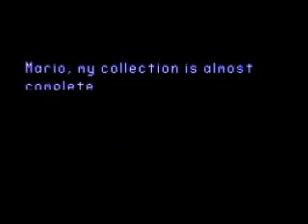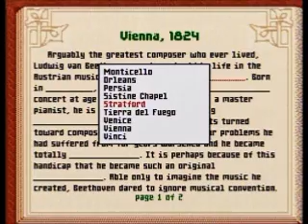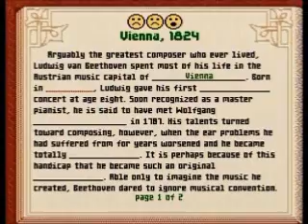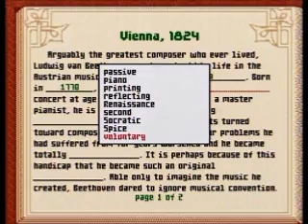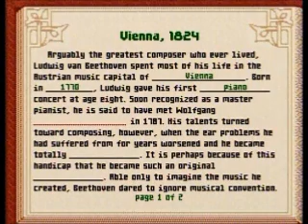Let's Play: Mario's Time Machine (SNES) Episode 1